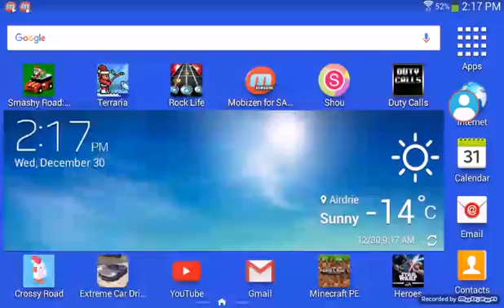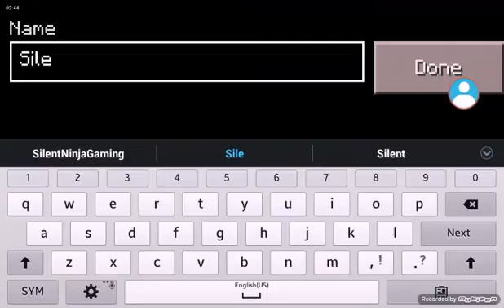LifeBoat CTF w/ Yandere High School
Hey ninjas welcome  back to SilentNinjaGaming! Today we are playing LifeBoat CTF With Yandere High School! IP ctf.lbsg.net Port the same IP a17789.leet.cc. Port 17789